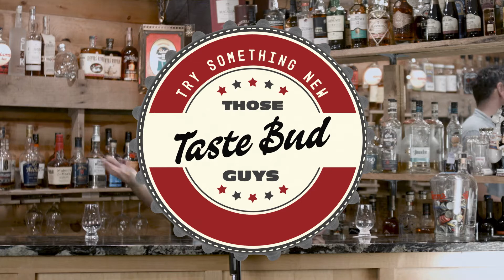We strike daily drinker gold with Samuel Berton Bourbon!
No holding back here... we were pleasantly surprised with this bottle from Samuel Berton Distilling. Maybe it's the color. Maybe it's that a lot small distillerys just don't make very good stuff. Who knows? We were nervous about this one though. What we found is that this bourbon hits all the right notes... including a tasty price point.

IG: Tastebudguys also use
You can call us Taste Buds or the Two Guys behind the counter, it doesn't matter to us. We are two guys from Missouri doing a Craft Beer Review and a Whiskey Review (or Whisky Review depending where you are from) with a drive to always Try Something New. We won't drive you crazy with snobby tasting notes that no one else will understand, just a general idea of what the beer or food tastes like.  We want YOU to join us in trying exciting new things to open our minds, and pallets, to something different. So join Chris Horn and Lyal Strickland as we foray into some suds and grains and stumble all over ourselves trying to sound smarter than they really are. Some of the things we love to try are Scotch, Bourbon, Rum, Tequila, wine, and craft beer of all kinds.  We argue between Stouts and Porters, IPA and Sour, Farmhouse and Lager.  I'm sure there isn't anything we won't disagree about except that we like to try new stuff.